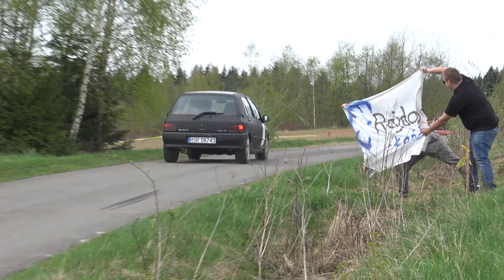Urbanik Jakub / Wilk Łukasz - Renault Clio - KJS Wiosenny Super OeS Moszczenica 15-04-2018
Renault Clio
KJS Wiosenny Super OeS
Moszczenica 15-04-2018